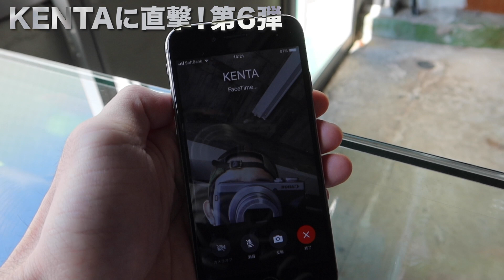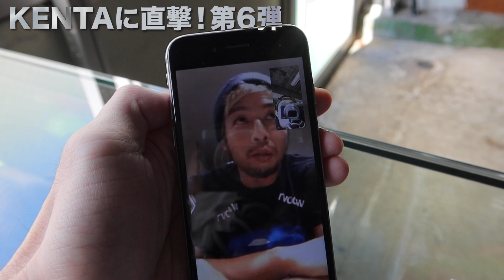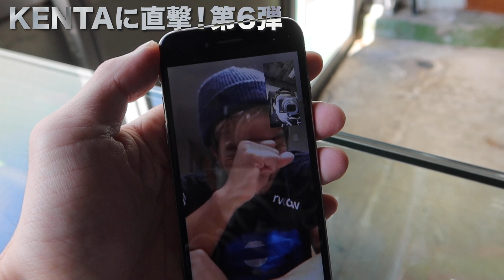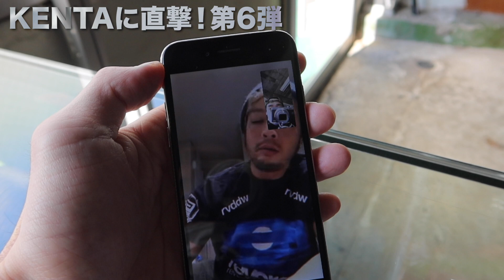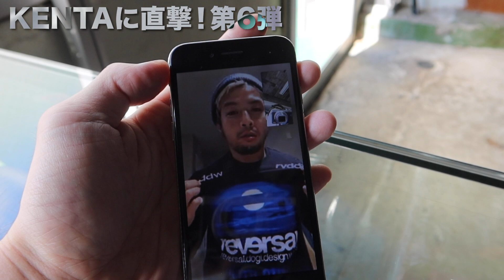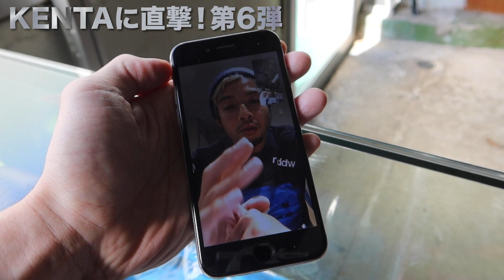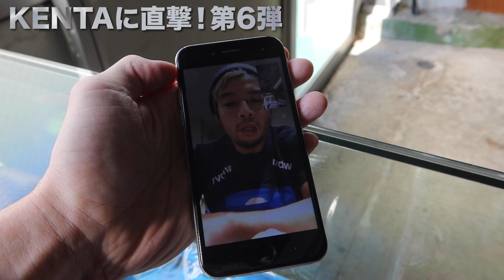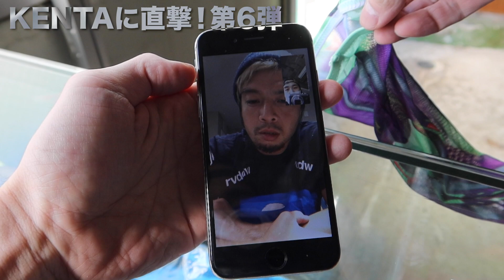【NJPW】KENTAに緊急直撃！【新日本プロレス】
新型コロナウイルスの影響で大会開催中止が続き、ストレスMAXなKENTAロスの皆様、そして新日本プロレスファンの皆様へ捧ぐ第２弾！